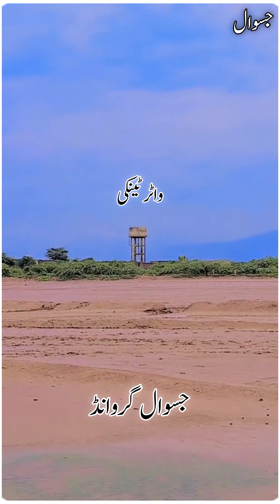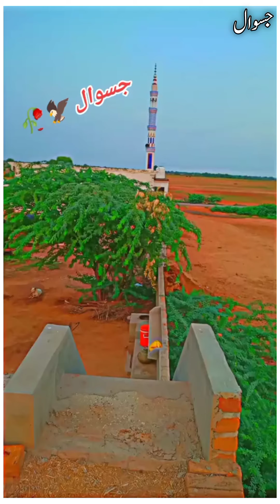Apna Jaswal village 🖤🖇️🥀 | Jaswal khushab 🌼🌹 | Jaswal pind | Jaswal village Beautiful Life